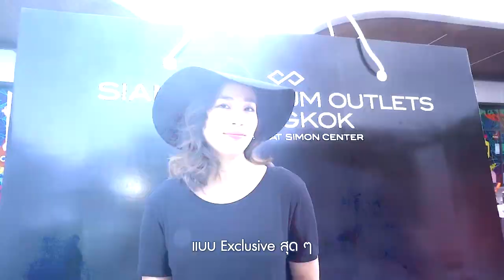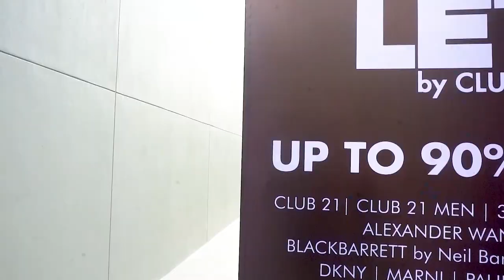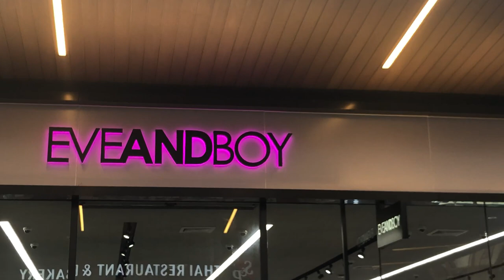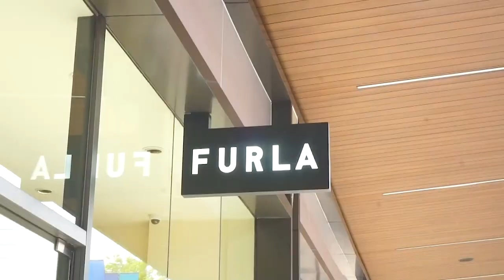สาดeเว้นท์ EP. 9 LIVE From 'SIAM PREMIUM OUTLETS BANGKOK'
🛍 พาทัวร์แบบ Exclusive ก่อนใคร ใน SIAM PREMIUM OUTLETS BANGKOK แลนด์มาร์คของนักช็อปตัวจริงแบบพรีเมี่ยมแห่งแรกในประเทศไทย‼️

“สาดอีเว้นท์”
ทุกวันพฤหัส 18.00 น. ทาง FB : Sardevent Thailand และYouTube 📺 ช่อง Index Creativite Village PLC